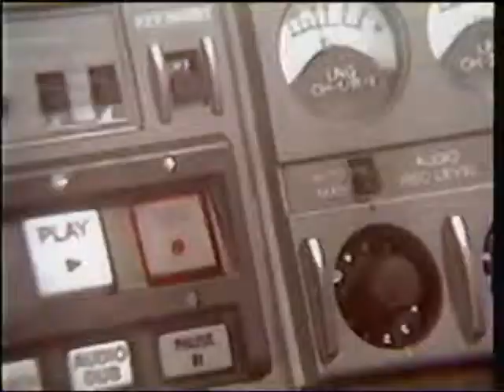Slayer interview part 2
This is part 2 of the interview on head bangers ball the guys discuss the berlin wall followed by your chance to party with queensryche